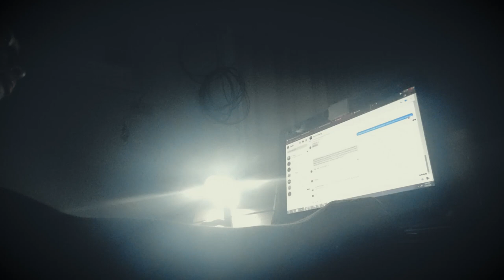Kumusta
Unit Alpha

This time of isolation is also the time when we seek for others' company the most. But what happens when you receive a call from your younger self?

This September, Unit Alpha launched a film in relation to the Suicide Awareness Month and as a tribute to everyone who are struggling in isolation.

Directed by Angelo Suyat  and  Samantha Montado
Written by Jowela Nunga
Edited by Ezteven Padilla and Ck Geremi Galura
Videographed by  Xavier Miranda and Kiel Dela Chica